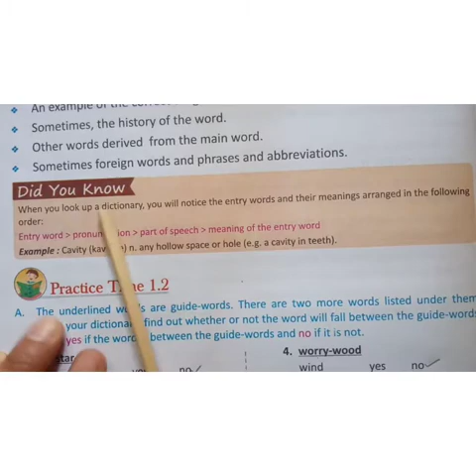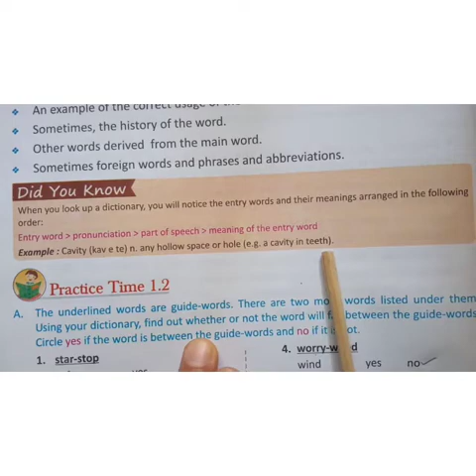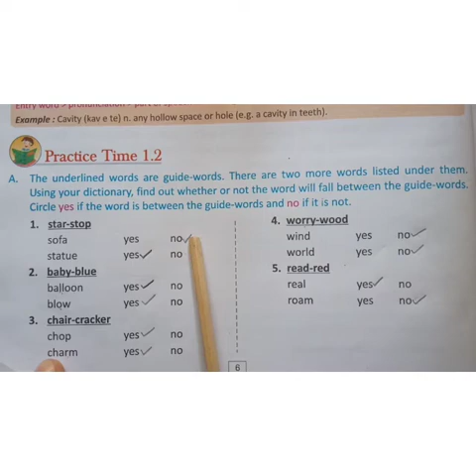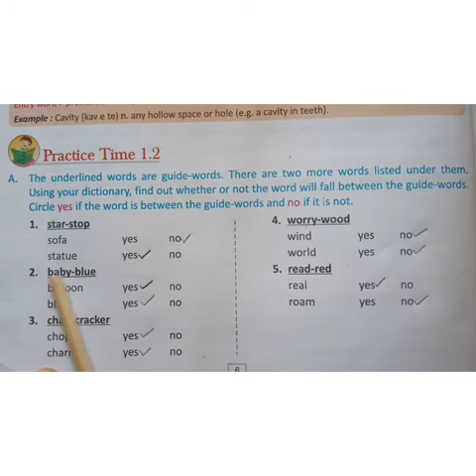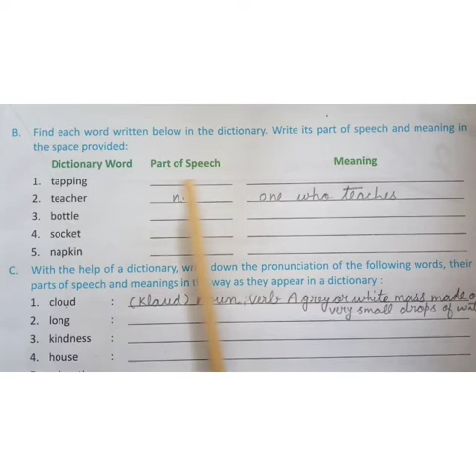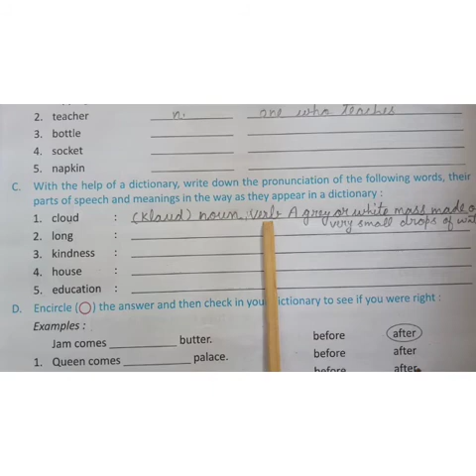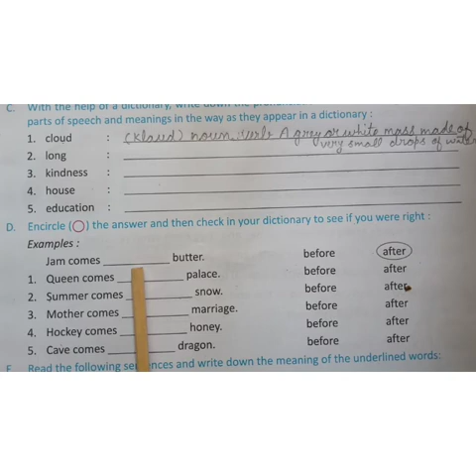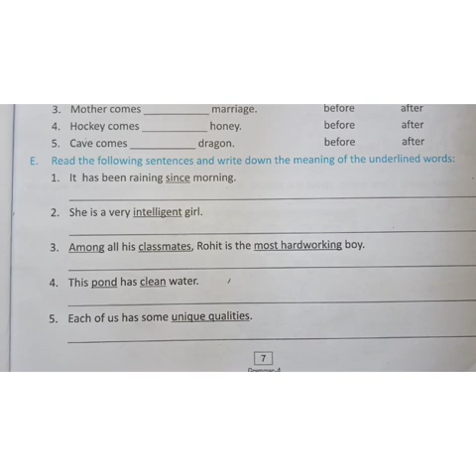Class 4 |English 2 |chapter 1 |Topic- Looking up the dictionary | 22/07/2020